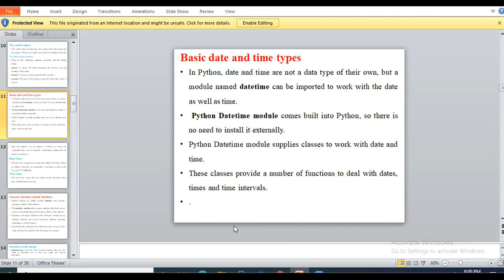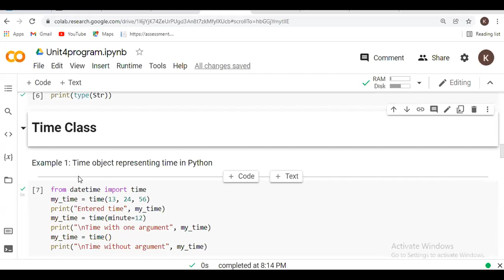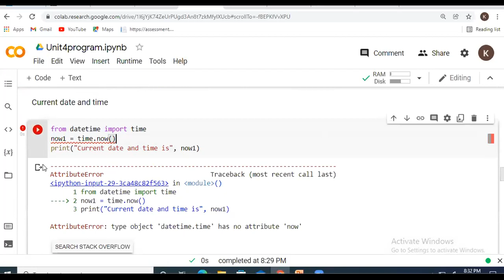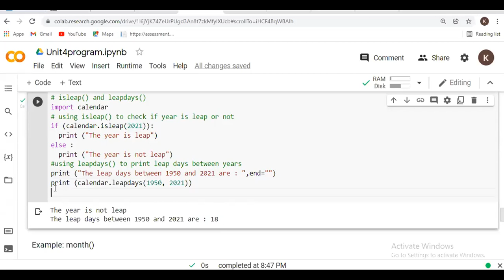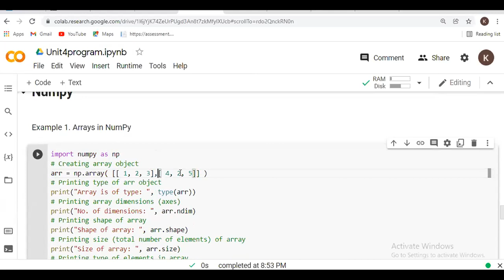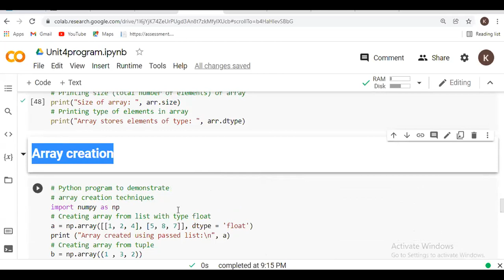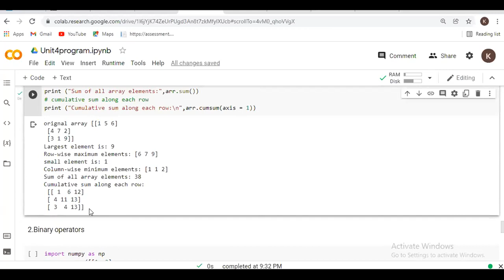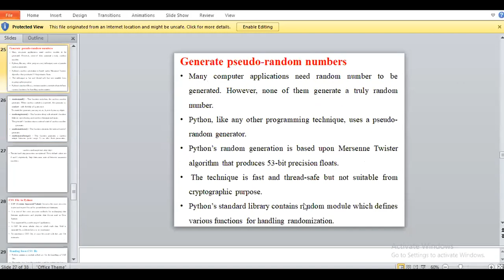Python Day 16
Date, time, calendar and numpy module in python